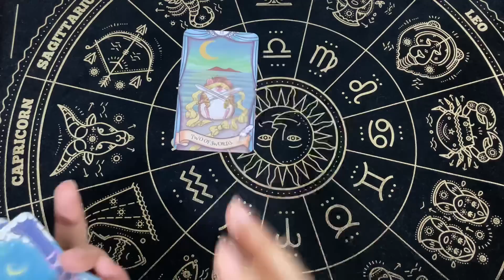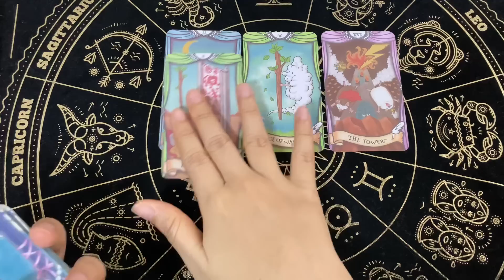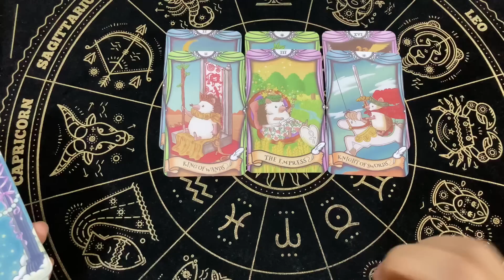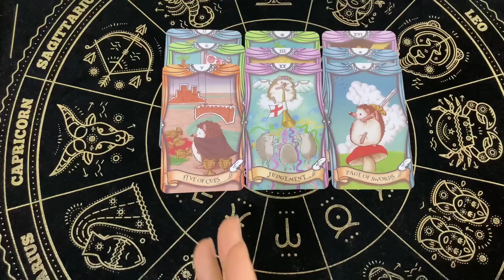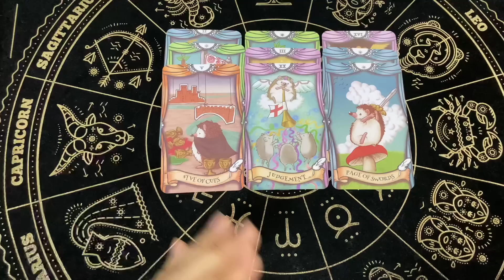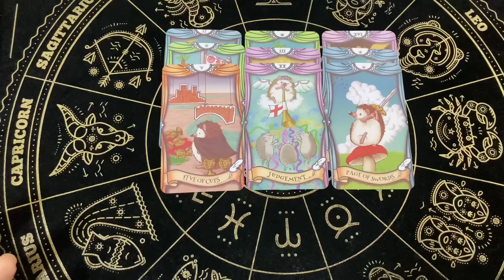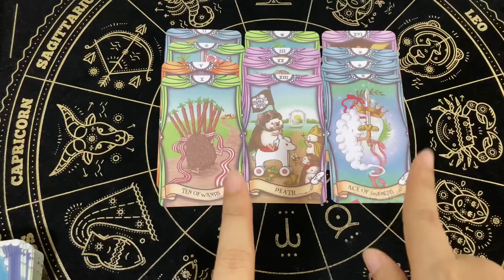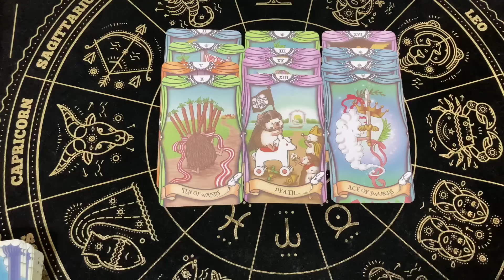Random | (Timeless) เรื่องประทับใจเกี่ยวกับคุณที่เค้าไม่เคยลืม